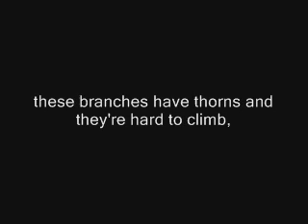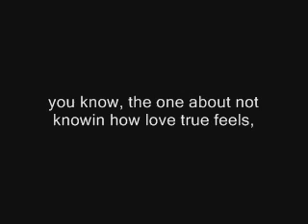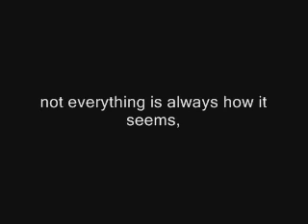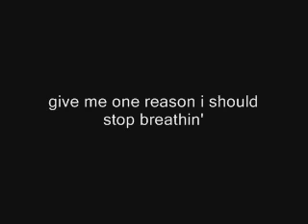The Giving Tree - Closed Heart Surgery + Lyrics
The Giving Tree - Closed Heart Surgery